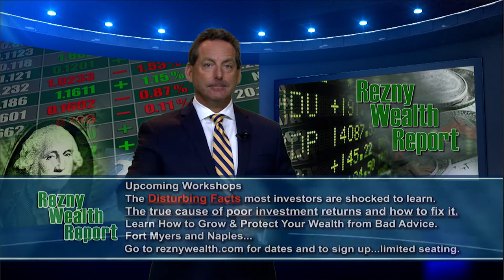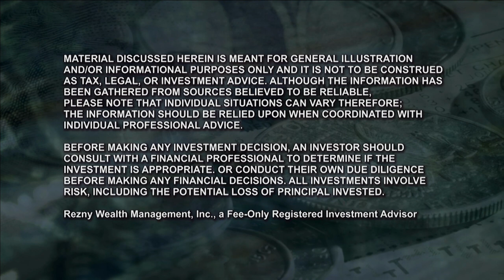The Rezny Wealth Report TV Show